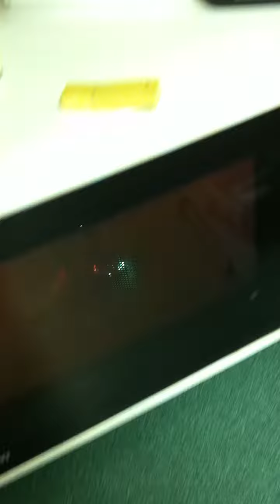Audiø Riøt. Burns moar things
Video from iPhone